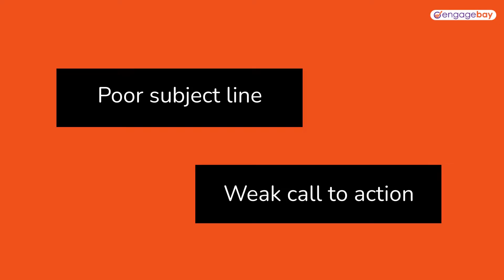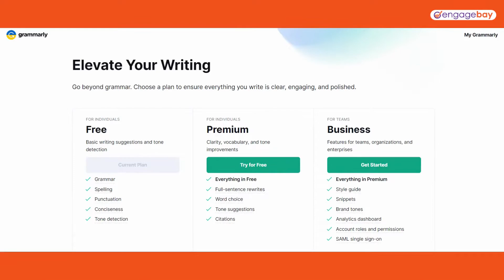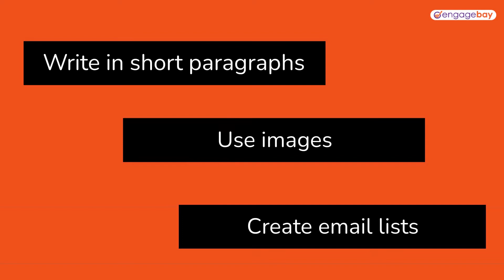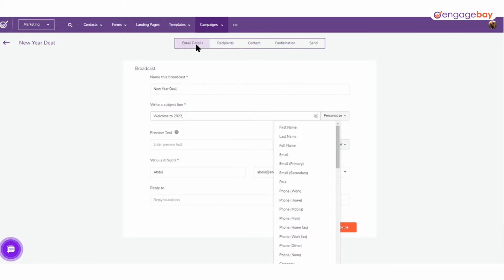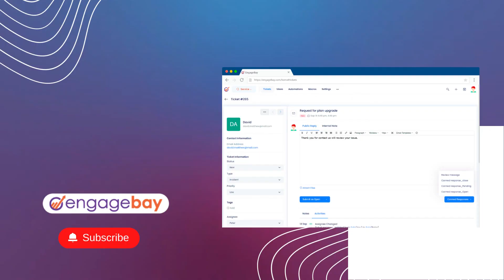10 B2B Email Writing Pitfalls To Avoid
Writing great emails isn’t just about using the right words.

The way you structure your emails is just as important, and can even have an impact on the success or failure of your campaign.

In this video, let’s check out 10 of the common email writing pitfalls and how to avoid them while writing your next piece of email content.

00:00 - [Introduction]
00:30 - [10 email writing mistakes to avoid]
04:05 - [Conclusion]